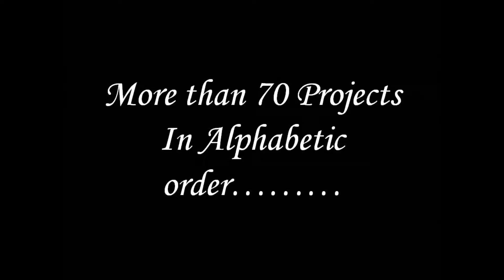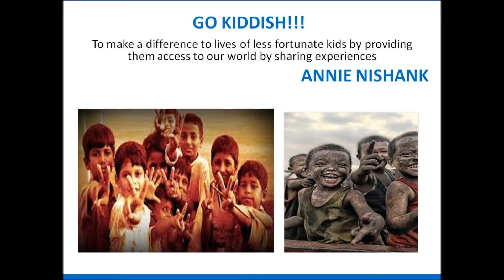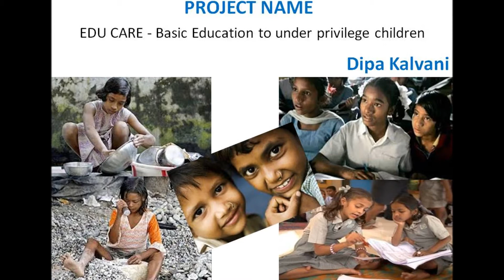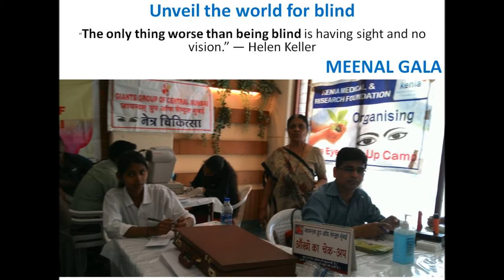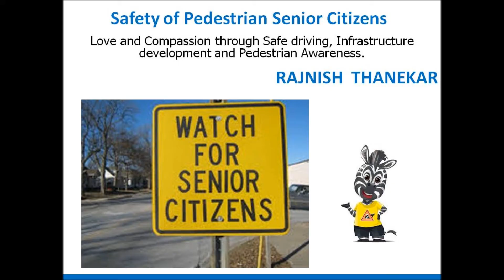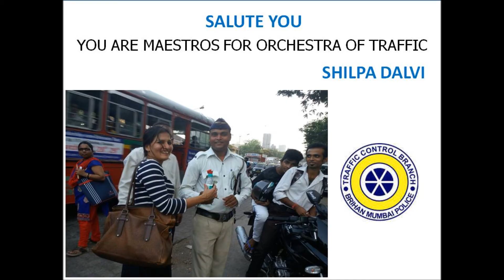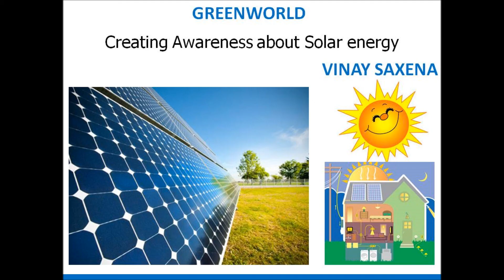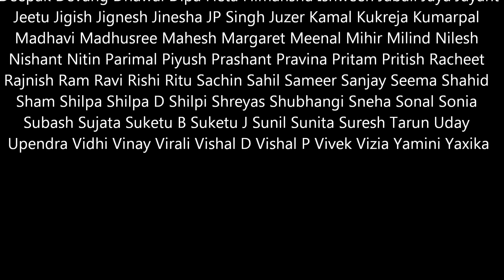Landmark SELP Mumbai 25th Jan 2015 - 4th May 2015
Landmark SELP Projects Mumbai 25th Jan 2015 - 4th May 2015 Led by Rishi Modi and Tarun Advani, SASMIRA Mumbai.